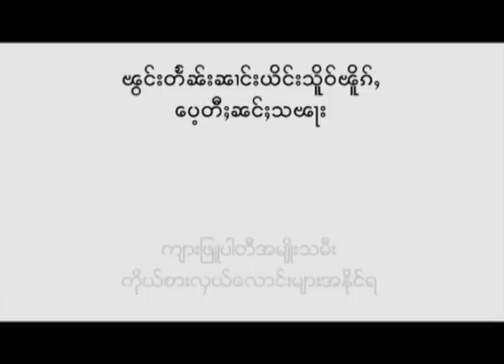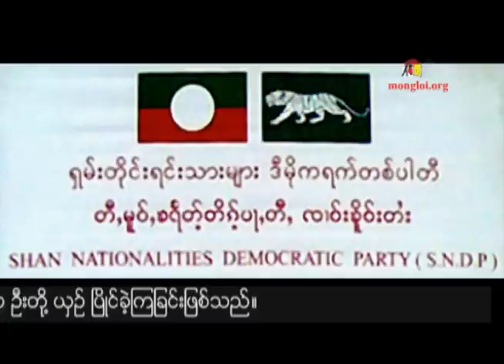SNDP women candidates won sites